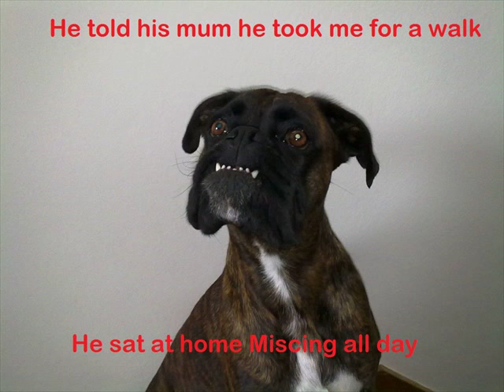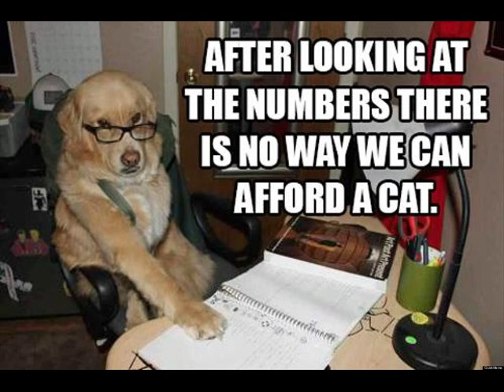Dog Barking Deterrent - How to stop dog barks at strangers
check out for dog barking deterrent

Training Your dog barks at strangers

1.Use the “quiet” technique by holding your dog's muzzle. ...
2.Try the “quiet” technique without holding your dog's muzzle. ...
3.Use treats to prevent your dog from barking during a walk. ...
4.Train your dog to ride in a crate if he barks in the car at strangers.

Funny Dog Memes 2016